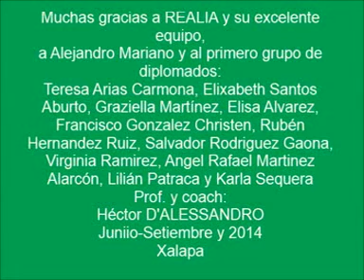COACHING PARA ESCRIBIR en REALIA. Testimonios de los primeros diplomados.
Escuela Internacional de Coaching de Xalapa
Héctor D'Alessandro
Consulta nuestros Cursos, Talleres y Diplomados en Programación Neurolingüística, Coaching para Escribir, Constelaciones familiares y organizacionales, hipnosis ericksoniana
Infórmate ahora a los teléfonos 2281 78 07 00 y 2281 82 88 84